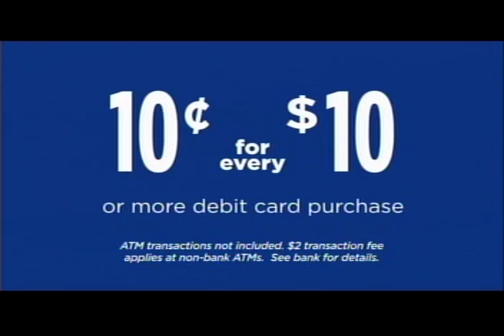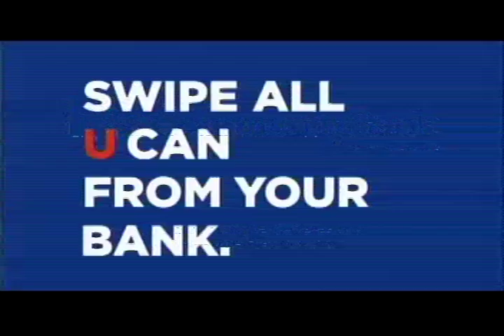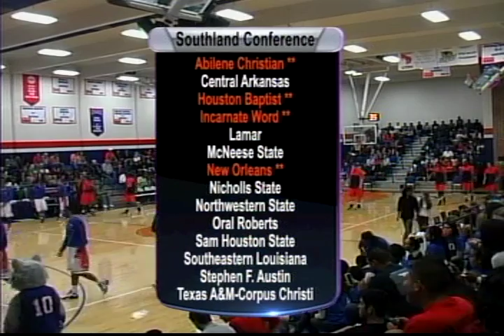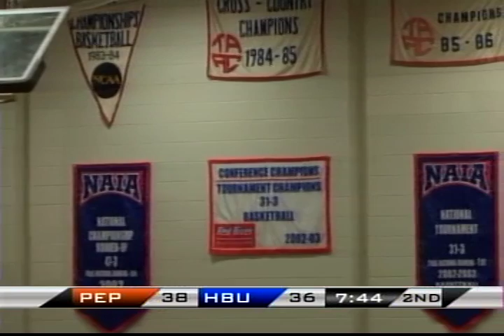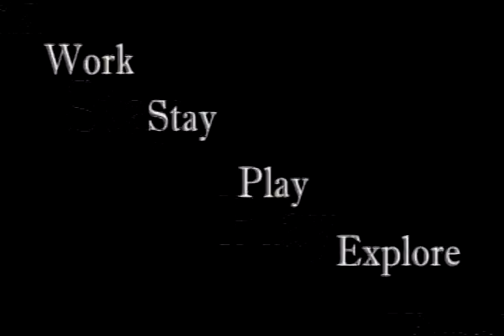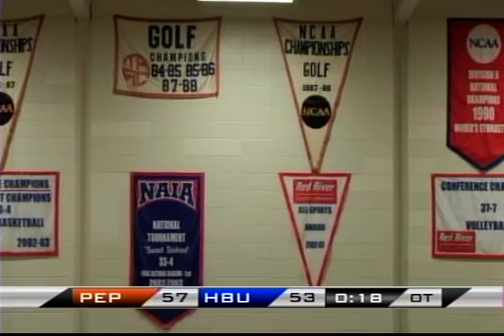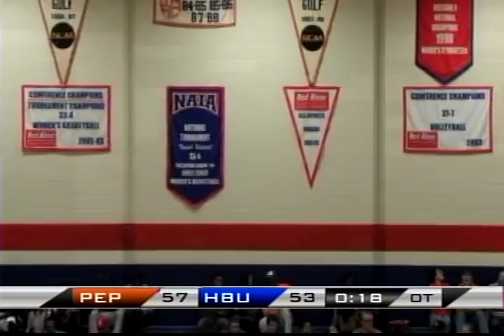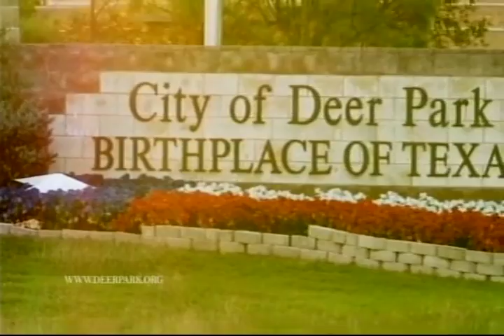NCAA Basketball: Pepperdine University vs. Houston Baptist University